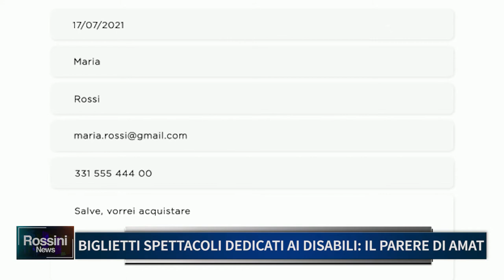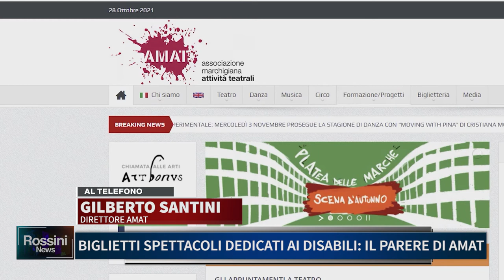BIGLIETTI NEI LUOGHI DI CULTURA, DIFFICOLTA' PER I CITTADINI DISABILI